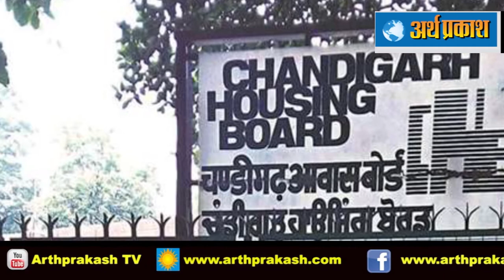News Bulletin : पांच राज्यों की बड़ी खबरें, देखते रहिए अर्थ प्रकाश टीवी